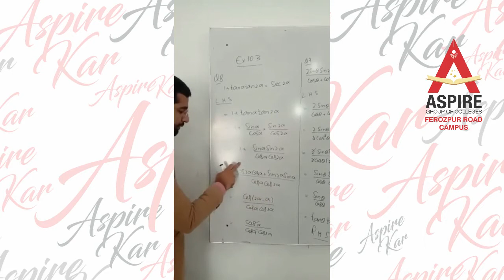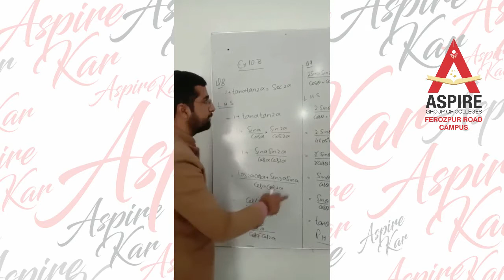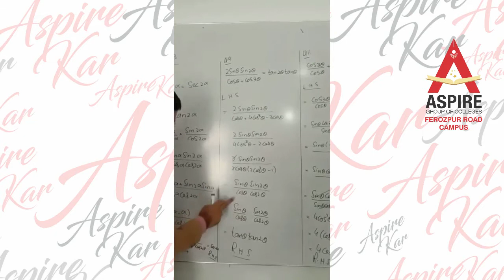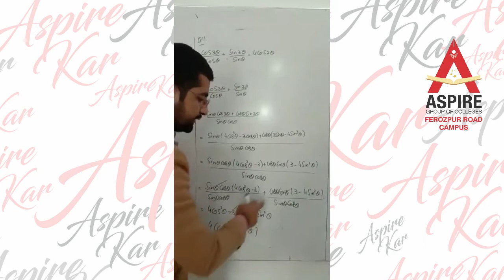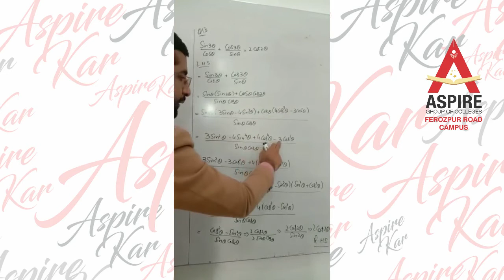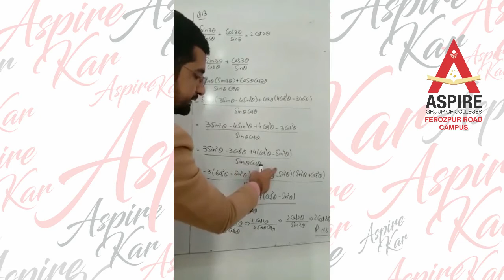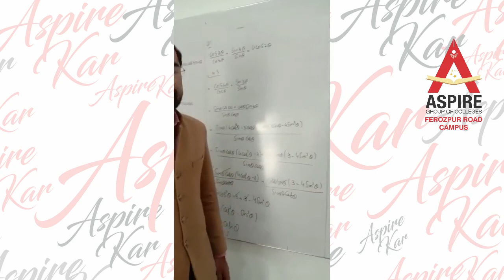Subject Mathematics, Lecture No. 14, Date 22 December 2020